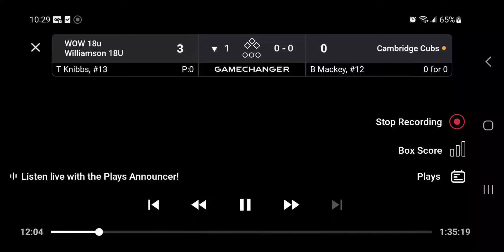South Bend Tournament Brady Mackey takes a walk